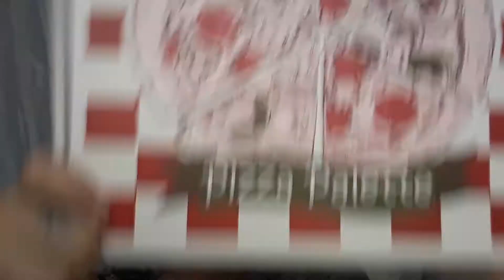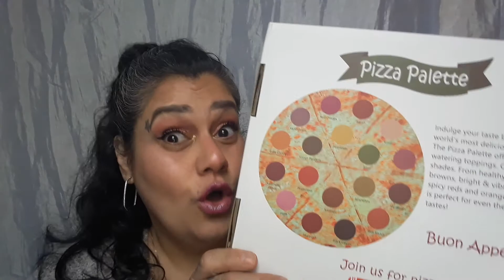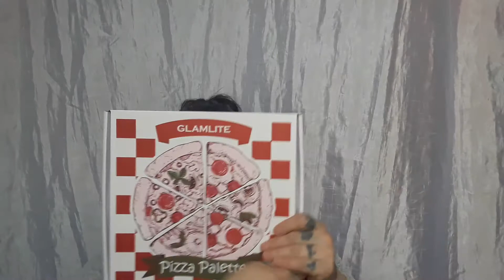I won a giveaway from Chauntelly 🤗🎉🎉🎉